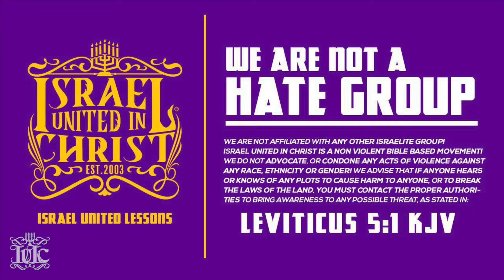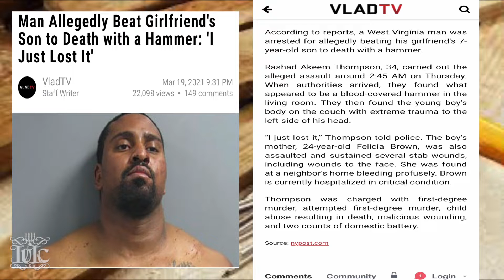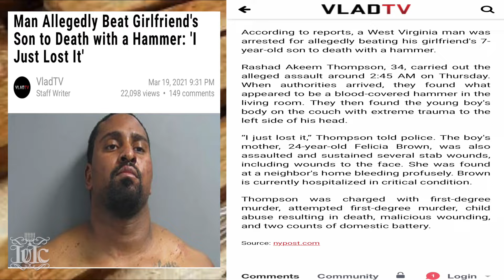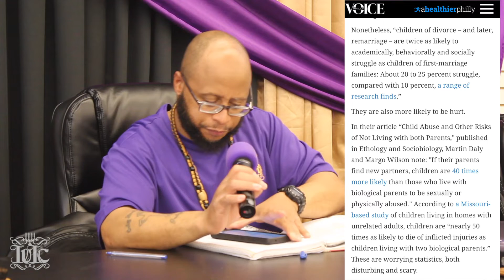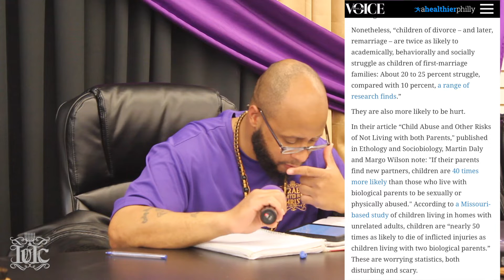IUIC The Benefits of Proving: InTheClassroom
Featuring: Officer Khalil (50)
Israel United in Christ is a Biblical Organization that teaches the Gospel of Repentance from Sin to Our People scattered around the world as a Result of Disobedience to God’s Commandments. When you consider the plight of our people, it is one of turmoil and trauma. Our People, the Israelites suffer from a wide range of issues from Self Hatred, and Domestic Violence, to Mass Incarceration and Economic Exploitation... However, The Bible has the Solution to Our People’s Problems.

IUIC Shreveport information
3713 Lakeshore Drive Shreveport, La 71109